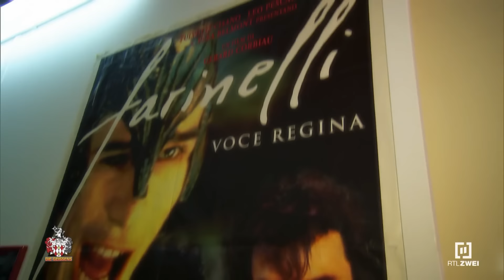Ciao Venezia! 😍 Carmen Geiss' Traum wird endlich wahr... 🥹❤️ | Die Geissens GEISSCLASSICS #53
Was für ein Highlight! 🤩 Carmen Geiss' Geburtstagswochenende nimmt nochmal richtig Fahrt auf! 🚤🎉 Nächste Aktivität: venezianische Masken bemalen. 🎭 Während Carmen Geiss ganz filigran den Pinsel schwingt, 💅 ist Ehemann Robert Geiss nach einem kompletten Anstrich schon fertig – typisch! 😅🖌️ Mittags geht's natürlich in eine Trattoria. 🍝🍷 Carmen kann kaum glauben, wie "Lecka!" alles ist! 🤤 Und der krönende Abschluss? 🤔 Ein Besuch im Kostüm-Atelier, wo Carmen sich ein fast königliches Outfit aussucht... 👗✨

Schrill, glamourös und seit nun schon über 10 Jahren bei RTLZWEI: Die Kult-Millionäre Carmen und Robert Geiss gewähren Einblicke in ihr Leben zwischen luxuriösem Alltag und exklusiven Events. Die Geissens sind an jedem Hotspot der Welt zuhause. Ihr Leben: exklusiv! Ihre Hobbies: teuer! Bereits seit 2011 begleitet RTLZWEI Carmen und „Rooobert“ auf ihren Luxusreisen und dokumentiert den schrillen Alltag der wahrscheinlich beliebtesten Millionärsfamilie im deutschen TV. GEISSCLASSICS #53 | Staffel 04